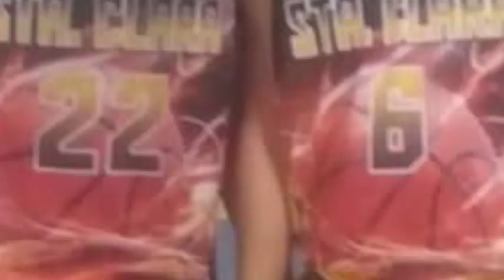MATUTUMBA KA NA LANG SA "THE PUNISHER" | DARWIN JAMES "DJ" ROSAL | SMBC IDOL 🏀🔥🔥🔥